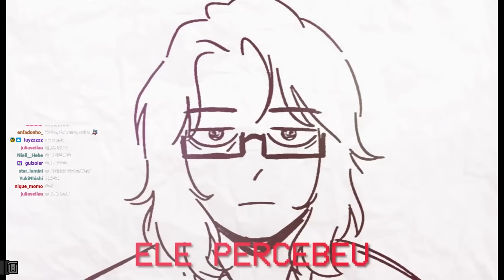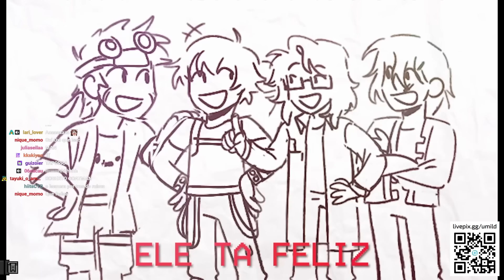PrObLeMa ReSoLviDo :D - FSMP #29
[SEJA MEMBRO]

A função seja membro serve apenas pra você me apoiar CASO QUEIRA! Ainda não tem nenhum extra tirando os emojis personalizades e comentários destacados.